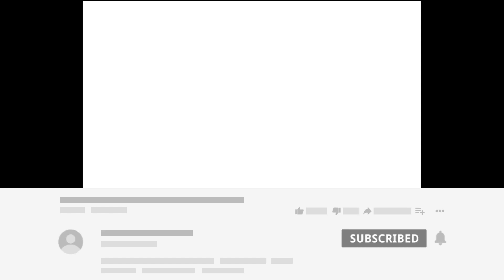Teka teki hubungan Risteena dengan jejaka misteri terjawab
Tahniah atas pertunangan diaorang kan. semoga kekal hingga ke jinjang pelamin...